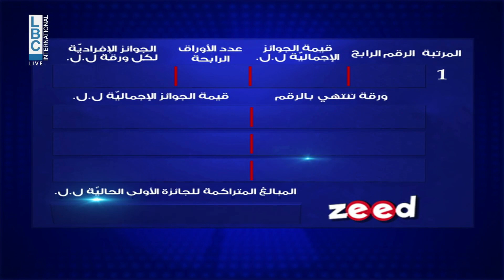LOTO LIBANAIS - LBC LIVE DRAW 04.11.2021